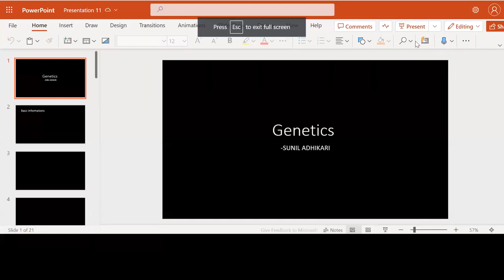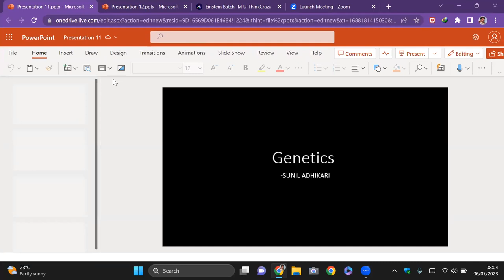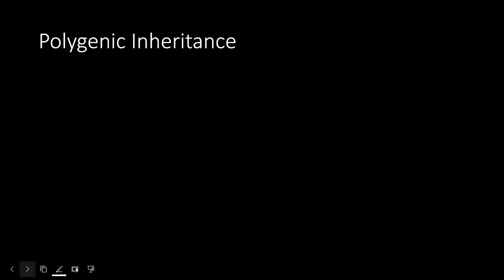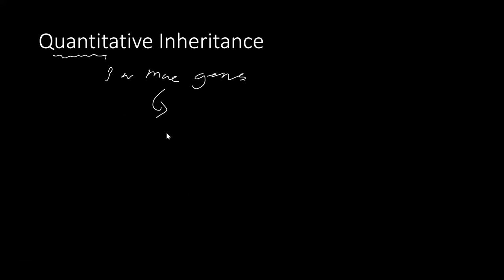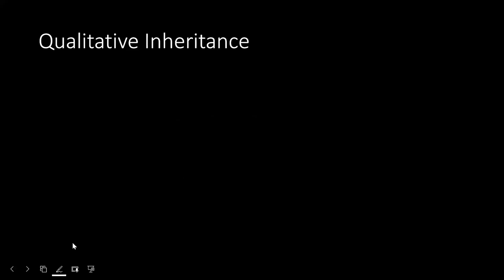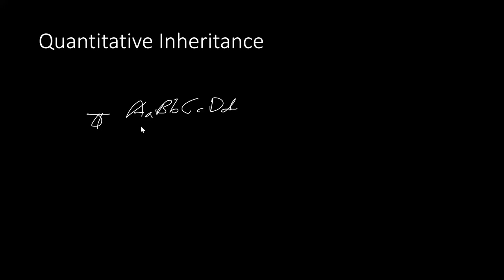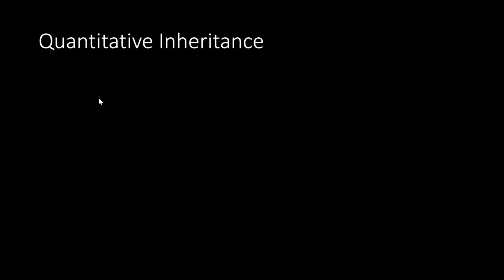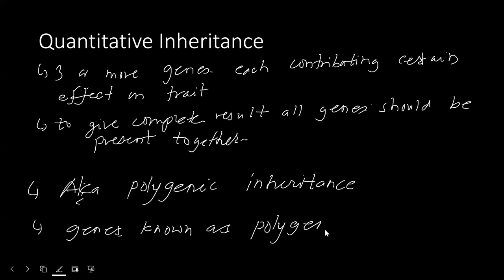GENETICS-10 | Reciprocal, Back, Test & Out Cross Qualitative & Quantitative Inheritance | CEE | NEB